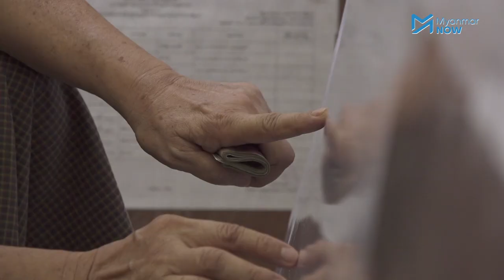နိုင်ငံခြားရေးဝန်ကြီးဌာနနှင့်သံရုံးတွေကို ကြိုတင်မဲသံသယရှိဟု ပြည်ခိုင်ဖြိုးအမတ်ပြော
နိုင်ငံခြားရေးဝန်ကြီးဌာနနှင့် နိုင်ငံတကာရှိ မြန်မာသံရုံးများက ကြိုတင်မဲနှင့်ပတ်သတ်ပြီး မမှန်မကန်လုပ်ဆောင်နိုင်သည်ဟု ပြည်ထောင်စုကြံ့ခိုင်ရေးနဲ့ဖွံ့ဖြိုးရေးပါတီအမတ် ဦးမောင်မြင့်မှ ပြောကြားလိုက်သည်။

နိုင်ငံတကာသံရုံးများကို ကြိုတင်မဲဘယ်လောက်ရရှိအောင် လုပ်ဆောင်ရမည်ဟု ညွှန်ကြားချက်တွေရှိနေကြောင်း သူက ပြောဆိုလိုက်သည်။